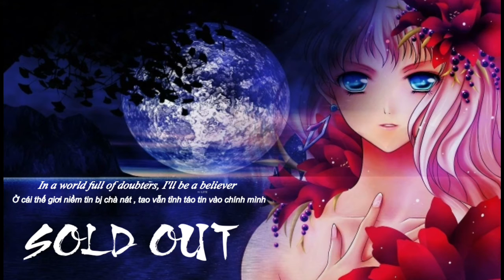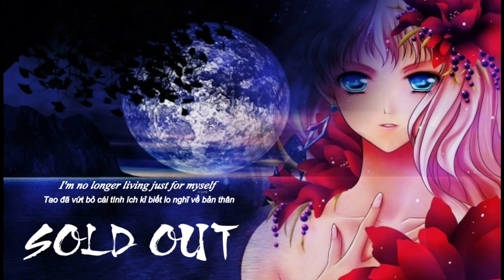Hawk Nelson - Sold Out || Nhạc gây nghiện 2020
- T.Q.Đ Music là kênh nhạc tổng hợp ( nhạc buồn , nhạc remix , nhạc TikTok đang hot, .), nếu các bạn thấy thích video thì đừng quên đăng kí kênh và ấn chuông để có thể nghe được những video mới nhất từ mình nhé , cảm ơn mọi người !!
- Các bạn có thể kết bạn vs mình thông qua Facebook